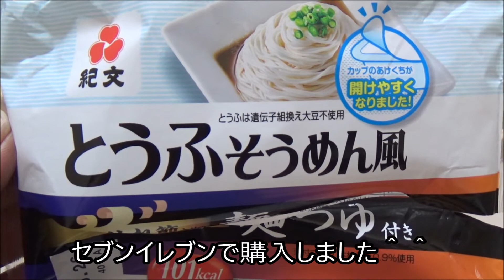【ハムスター】豆腐が絡まった？Did tofu get entangled in a hamster?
以前ご紹介した、豆腐そうめん風を与えたら、ハムスターの顔に絡まってしまいました＾＾；仕草が可愛かったです。